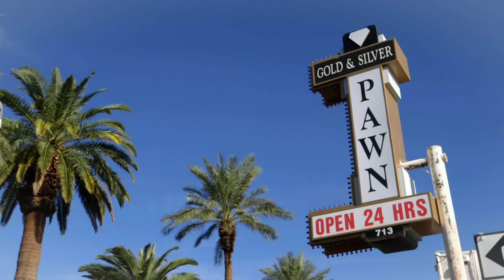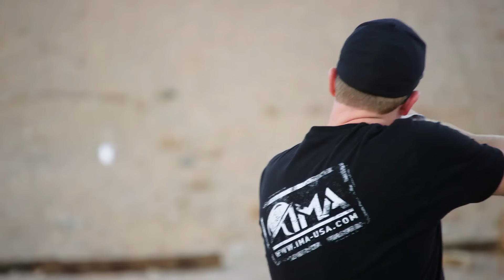Pawn Stars: Extremely Expensive One-of-a-Kind Rifle (Season 16) | History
Corey checks out an Ezekiel Baker prototype rifle, but he has to bring it to the range to see if it's really worth the high price tag in this clip from Season 16, "Pawning Picasso".